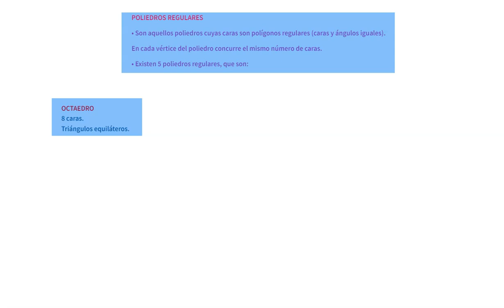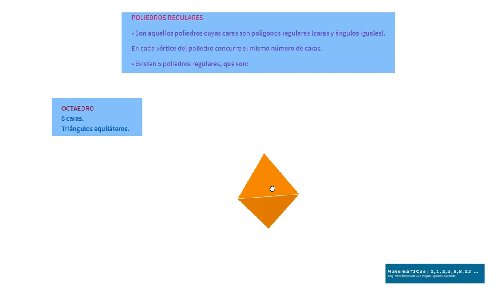Poliedros regulares. Octaedro. Desarrollo plano